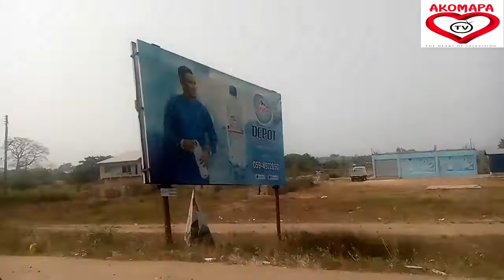DRIVE THRU ACCRA - MALLAM JUNCTION TO WINNEBA JUNCTION.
JOURNEY FROM ACCRA - MALLAM JUNCTION TO WINNEBA JUNCTION.